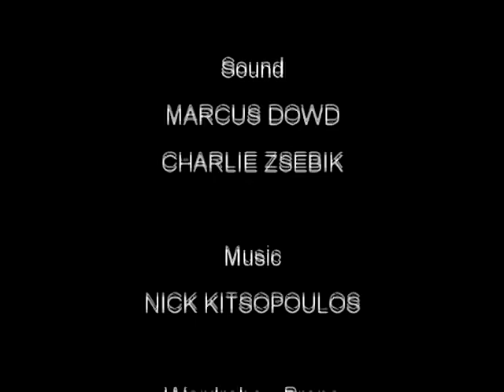Captain Cook Short Script - Jeff Dowd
You could say that this is one of the grandaddies of what is now known as a "48 Hour Film Challenge".
It was filmed over twenty years ago in Venice, California.
What makes this film stand out is the fact that it was produced and directed by Jeff Dowd.
If you're a fan of "The Big Lebowski" then you know that the character "The Dude" was based on
Jeff Dowd, so I guess you could say that this is a piece of "Dude" ephemera.
Other notables in the film are:

KATE MULGREW - The French Wench
RICKY JAY - The Magician

PLOT SYNOPSIS:
Captain Cook is befriended by a fur trader on the night before a naval attack and the two enter a French Canadian lodge crawling with booze and broads.
The fur trader tells him to get rid of his British military uniform and "pretend he is Swedish".
All he has to do is nod and say "okey dokey" a lot.
A lusty French Wench has eyes for him.
Carousing and merriment ensues.
Suddenly he's spotted by two guards that tried to kill him earlier. He dons his coonskin cap disguise and beats a hasty retreat with his French Wench to the barn out back
where she becomes his "f g lady friend"(a Dude term). The End.

Now that "The Big Lebowski" enjoys cult film status and Jeff Dowd is venerated as "The Dude" I guess the only thing I can say is that I like the way it "ties the room together".
It's my connection to "The Dude".